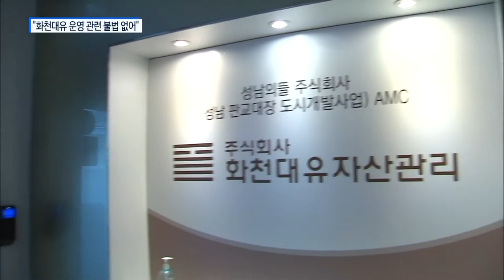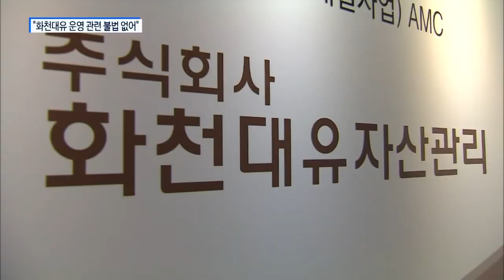화천대유 대주주 경찰 조사..."정치권 로비 없어"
경기 성남 대장동 개발사업 특혜 의혹 관련 핵심인물로 꼽히는
화천대유 대주주가 경찰에 소환됐습니다.
고발사주 의혹을 수사하는 공수처는 제보자를 불러 조사했습니다.